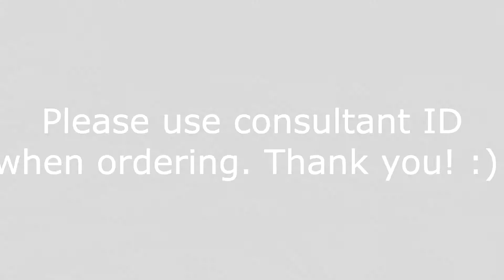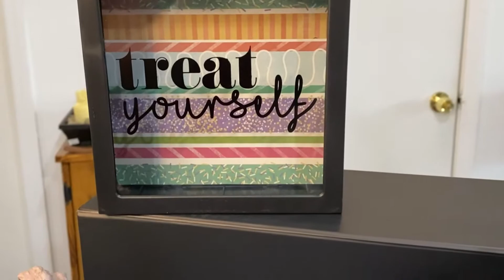Happy Mother's Day Bling!!!💐🌺💐🌻🛍️👀